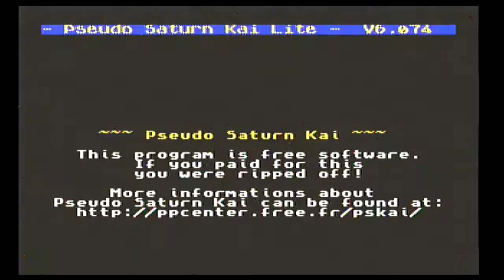1996 - Saturn - Fire Pro Wrestling S: 6 Men Scramble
On continu la série des Fire Pro Wrestling dans lequel on ne comprend absolument rien. Bref c'est bon de voir que ces jeux passent presque le temps en étant encore bon. Courte vidéo. Rien de réellement plus que ce que nous avons vu dans le passé et les menu nous donne du fil à retordre.